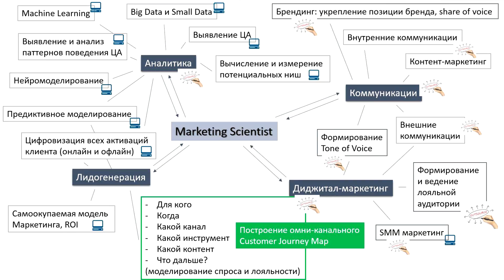Marketing Scientist или Маркетолог Будущего | Кто это? И как им стать?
Как стать маркетологом будущего, притом ближайшего? На мой взгляд, это data scientist + маркетинга = marketing scientist. Системы автоматизации маркетинга помогут вам в этом. Конечно при условии, что вы дружите с математикой и с здравым смыслом.

И рекомендация, если нужно оборудование для ресторанов и профессиональный кухонный инвентарь